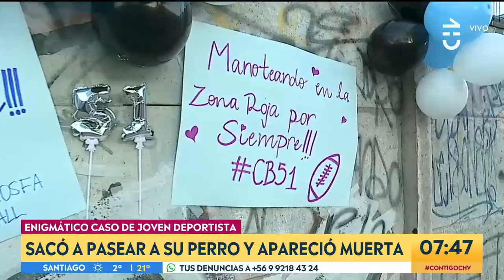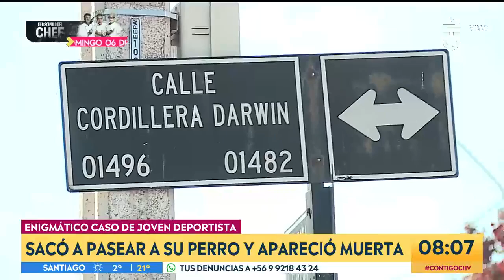Joven deportista sacó a pasear a su perro y apareció muerta - Contigo en La Mañana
Laura de 20 años desapareció luego de dar un paseo con su mascota por el canal que se encuentra muy cerca de su casa. Tras una intensa búsqueda amigos encontraron su chaqueta y otros objetos personales.

Por el momento se investiga la intervención de terceros en la muerte de la joven.